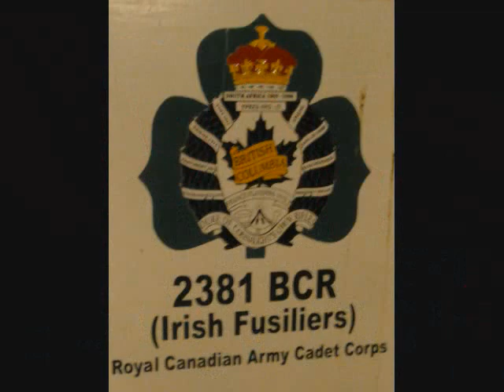Poppy Sale..Lest we Forget! 2381 Royal Canadian Army Cadet Corps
Major Gary Law and 2381 Royal Canadian Army Cadet Corps support the Canadian Veterans selling Puppy at Aberdeen Centre and Yaohon Centre, Richmond B.C. Canada Nov4th,2012